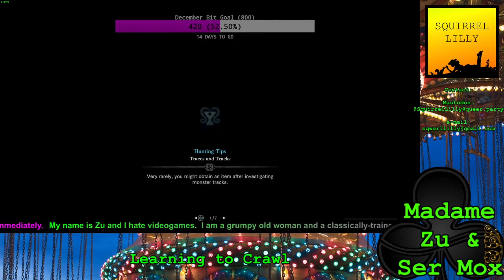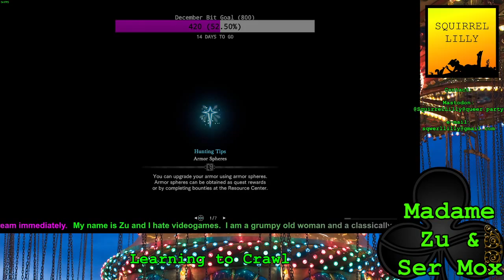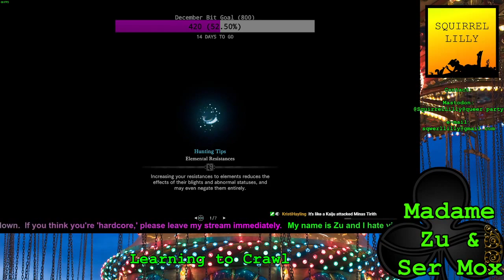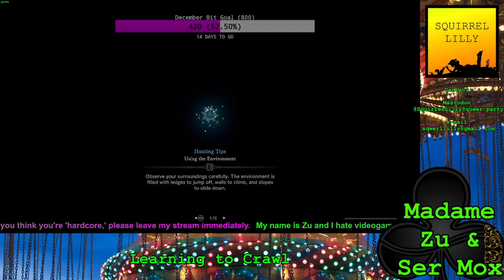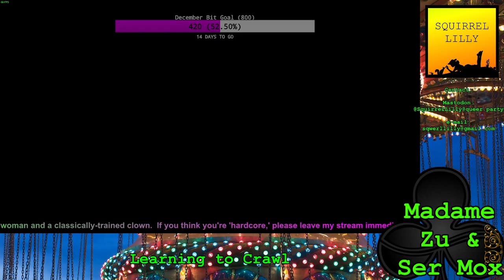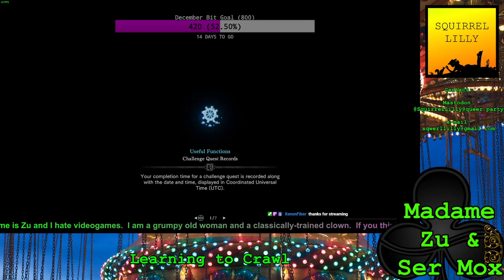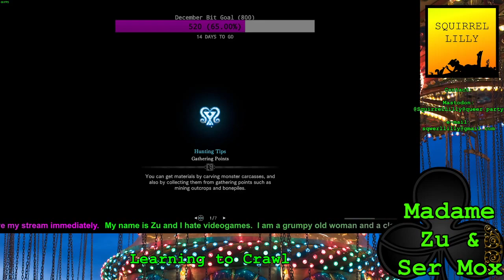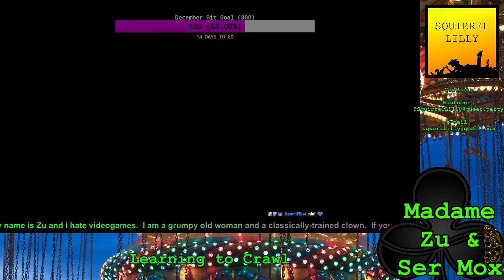Madame Zu and Ser Mox | Monster Hunter World, ep 3: Ignisaurus Rex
Giggles and Mox meet up with a monster so big you could make a Batallion's-worth of pants from it.